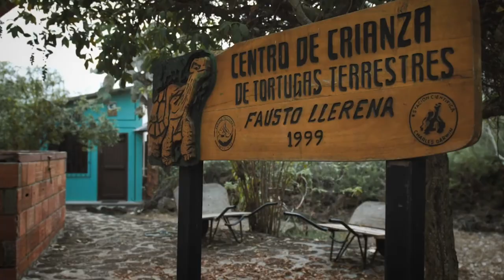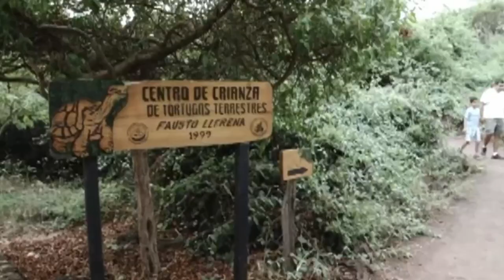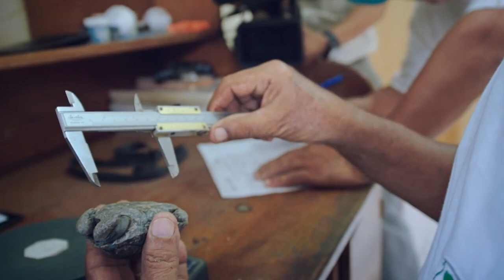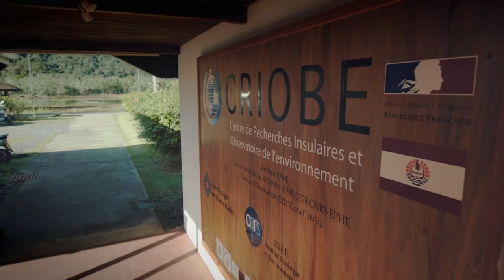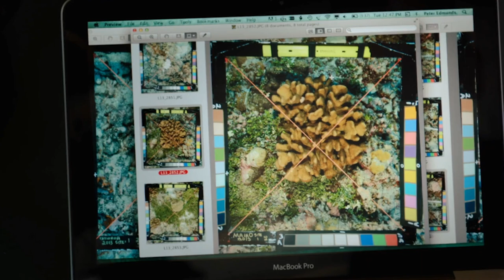A Climatic Anomaly That Is KILLING Life! 💀 | 1000 Days For The Planet | Curious?: Natural World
An increasingly common climatic anomaly occurring far out to sea is killing life!

1000 Days For The Planet - Season 2 Episode 1 "Global Climate Disruption": The Galapagos Archipelago is a model of conservation in the Pacific Ocean.  Its remarkable diversity of marine species is explained by the upwelling of cold ocean currents.

It's El Niño.  Scientists believe that climate change could cause the frequency and severity of this climatic phenomenon to double threatening native species that are unique in the world.  In French Polynesia, biologists are studying corals and working to predict the impact of climate change on the future of our oceans and on global food security.

1000 Days For The Planet - The Human Adventure - The Sedna IV's crew travels the globe to unveil the beauty and fragility of a threatening nature. From the Caribbean Sea to the lush forests of Costa Rica or Panama, our adventures join the scientists in their efforts for conservation.

Behind the quest, the scientists' passion unfolds in the television series with breathtaking images. Sedna's IV's adventures take us in the heart of the ocean with sloths, frogs, iguanas and jaguars, or even on islands and beaches with turtles threatened by poachers.